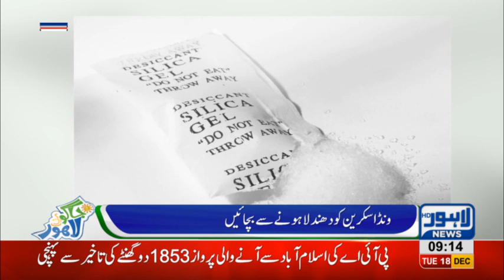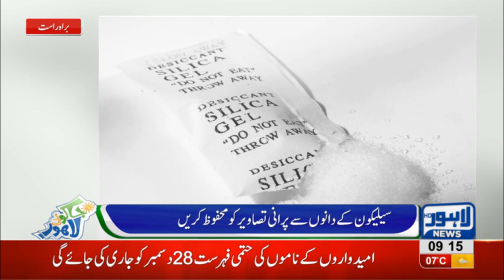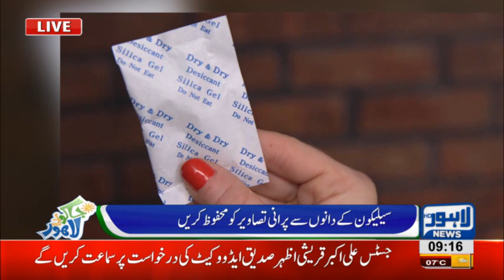Unbelievable uses of Silica Gel | Jaago Lahore